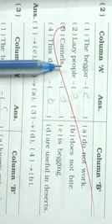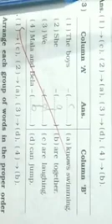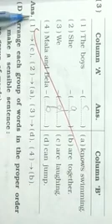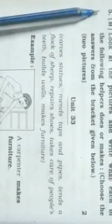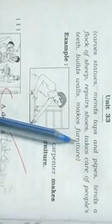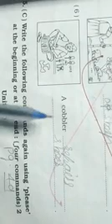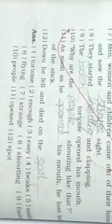Revision of grammar (2)